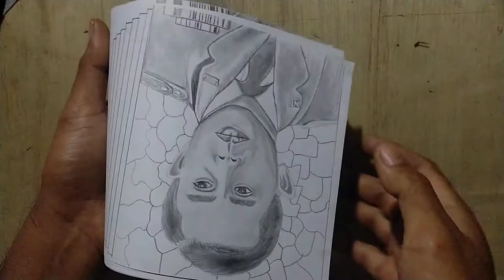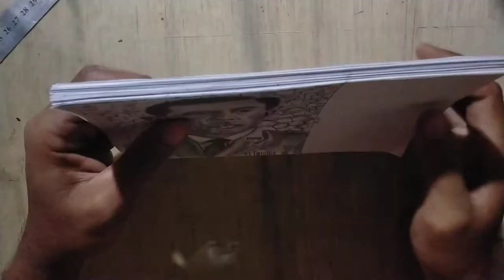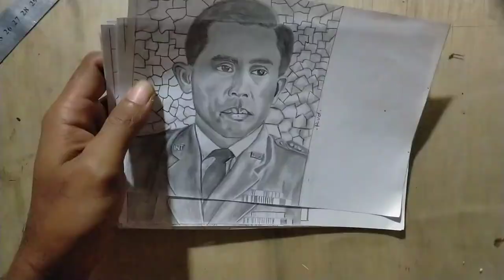Jendral Ahmad Yani Flipbook /Suara asli gambar bergerak drawing [ korban 30S pki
maaf jika fidio saya tidak menghibur, saya baru mendalami seni ini. semoga kawan semua mendapatkan ide buat berkarya...
salam santun dari saya...
salam berkarya
jendral Ahmad Yani adalah salah satu korban kebiadapan pki
belajar menggambar